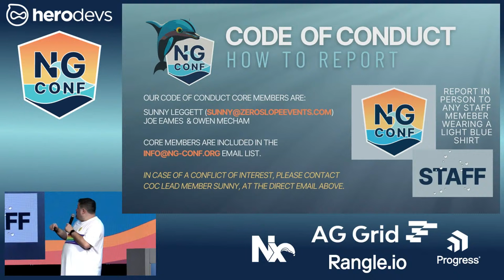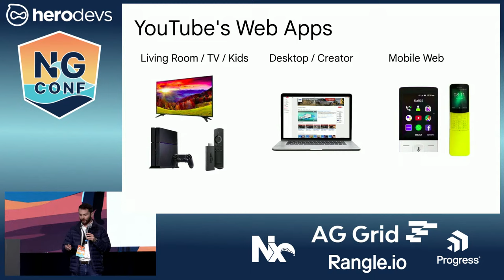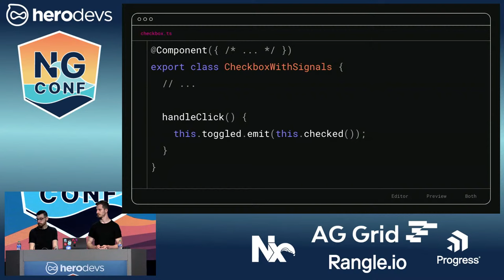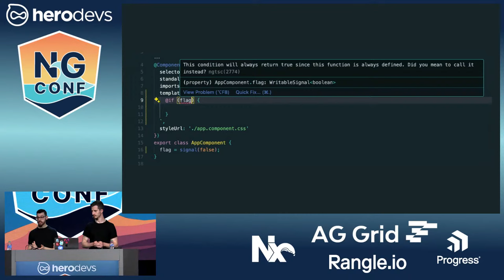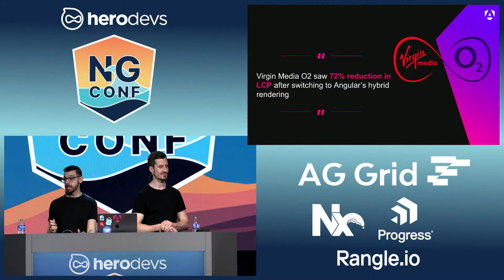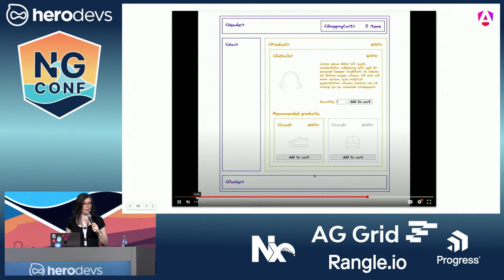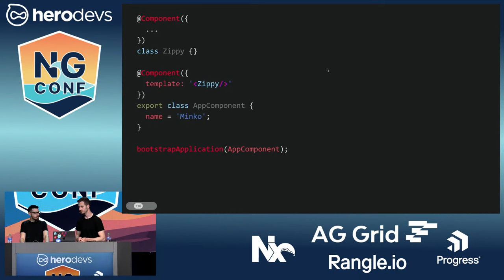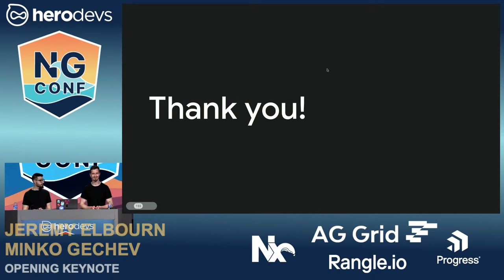NG Conf 2024 Wednesday Morning Keynote w Jeremy Elbourn & Minko Gechev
ng-conf 2024 is a two-day double track conference focused on building the Angular community.  Meet the Angular Team and some of the biggest names in the community. Learn the latest in Angular, build your network, and grow your skills. Developers from across the globe converge on Salt Lake City, UT every year to attend talks and workshops by the Angular team and community experts.